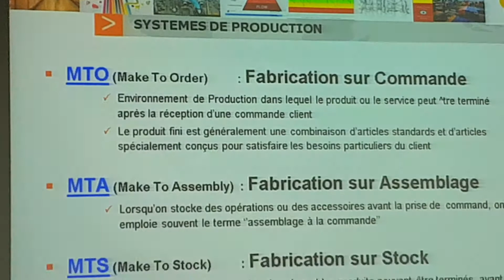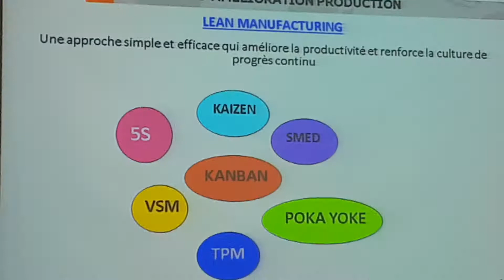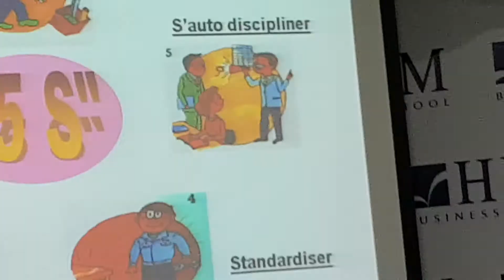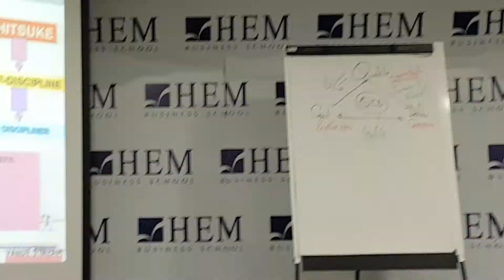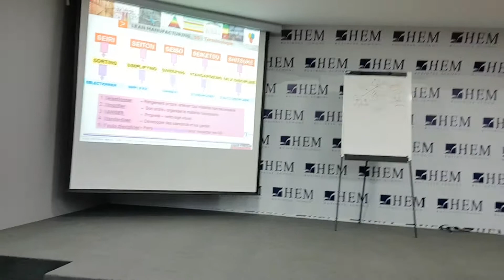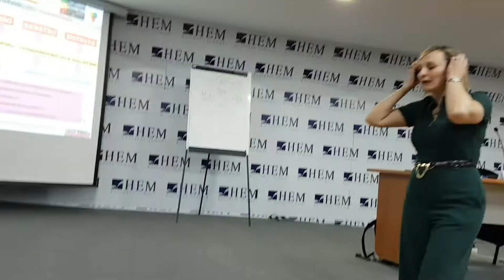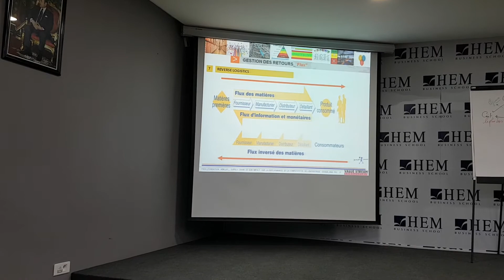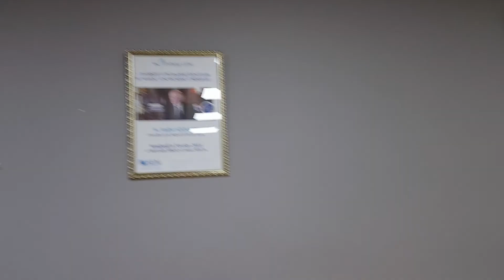11 mars 2020